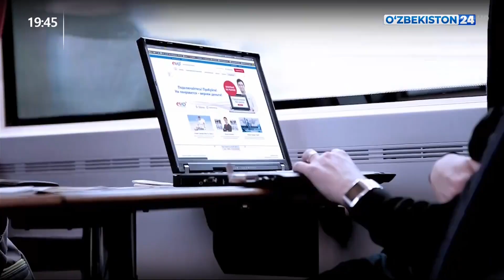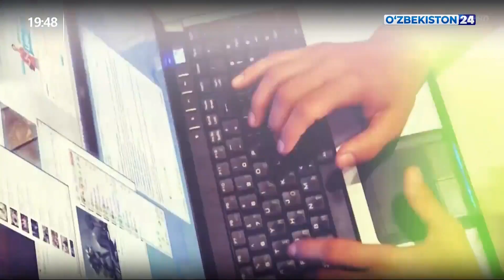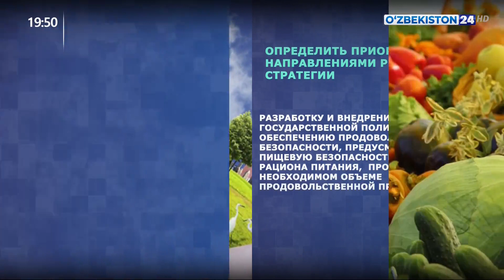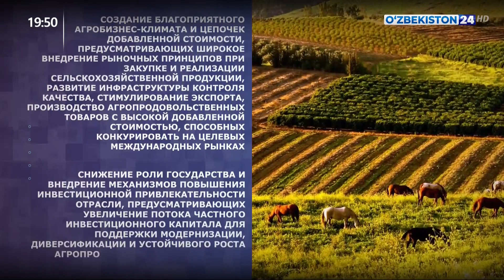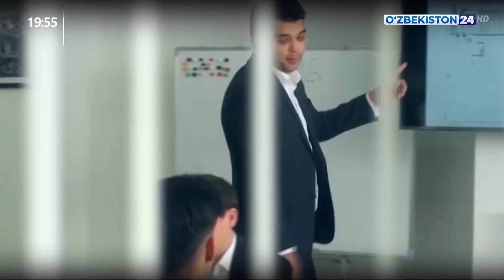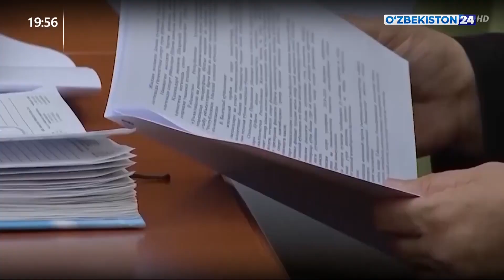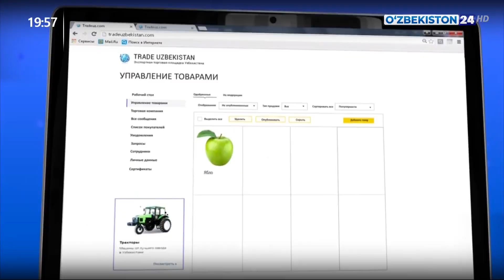Комментарий к Указу Президента